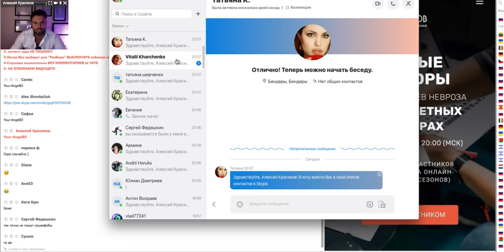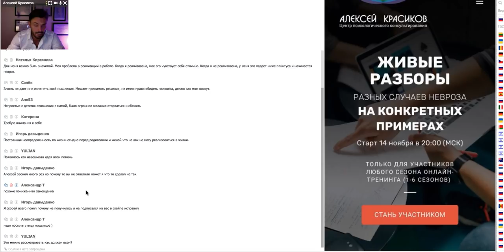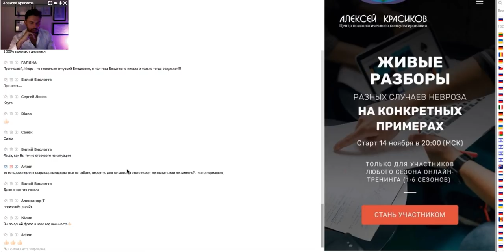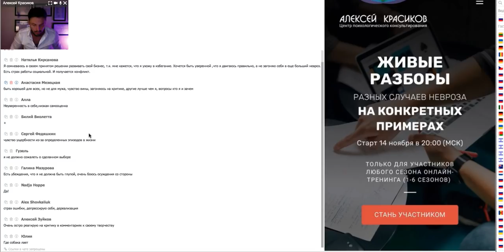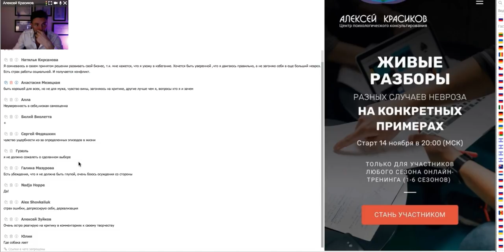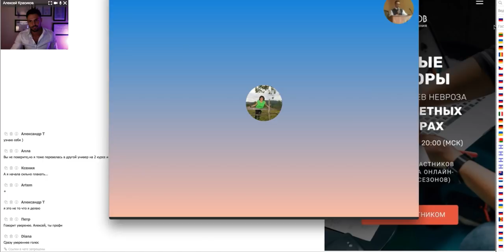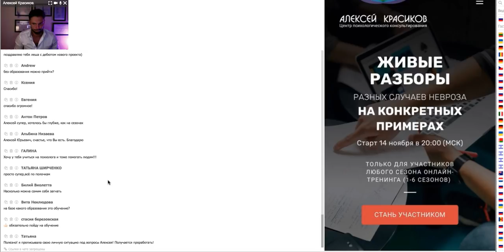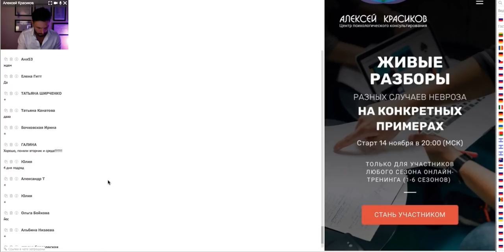ВСД и НЕВРОЗЫ/ Секреты терапии!!!ИСТОРИИ КЛИЕНТОВ!